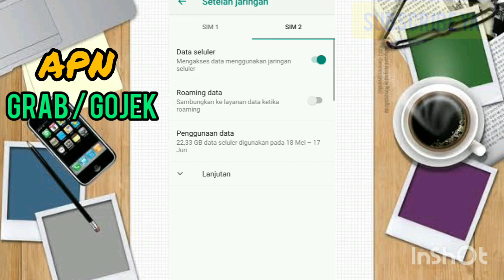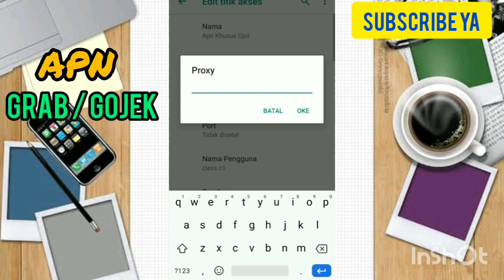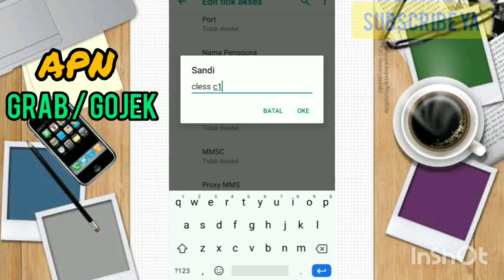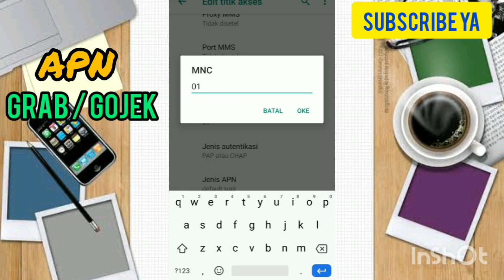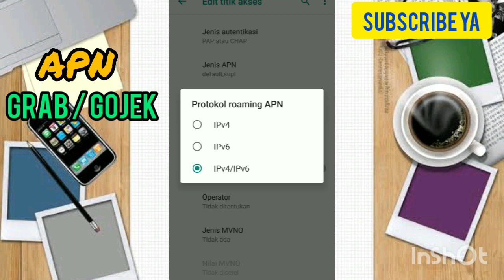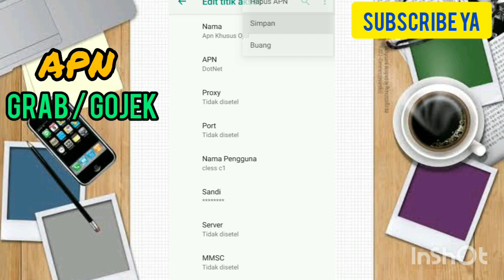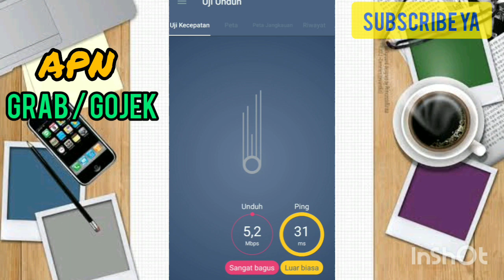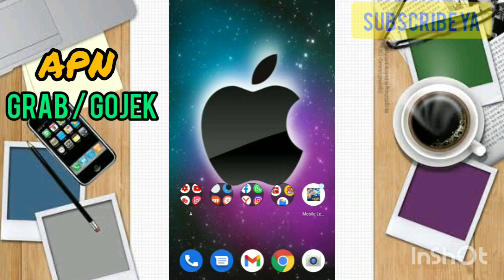Cara Setting Apn Ojol Biar Gacor , Tidak Lemot Dan Lag